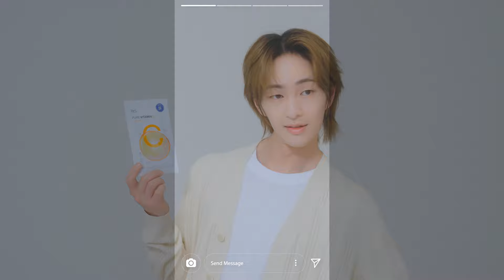Dr.G と SHINee輝くあいさつ映像大公開🎊! つぎつぎ 大公開予定!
今年から新たにDr.Gのアンバサダー SHINee💚
SHINee、ついにテミン合流!
ビューティー系の広告の撮影現場、直撮りあいさつ映像大公開!

[メガ割中! SPECIAL SHOP COUPONまで!
[SHINee, 輝きの祕密が知りたい?

つぎはSHINeeのメンバーべ べつの特別映像も公開予定。
お楽しみしにて待ってください!